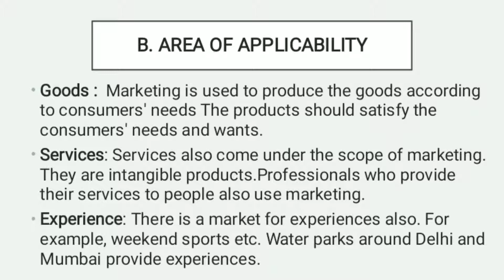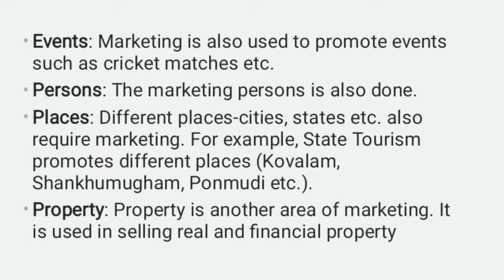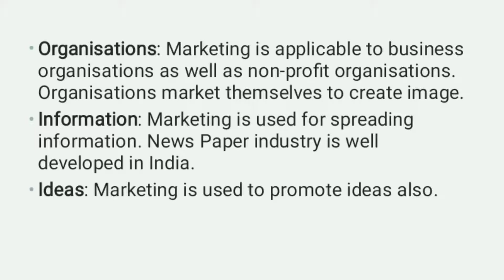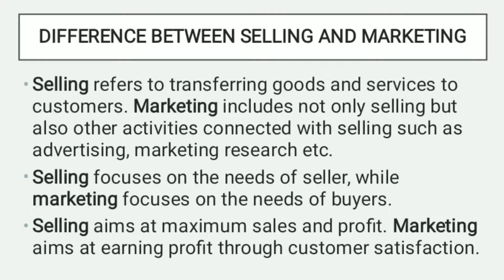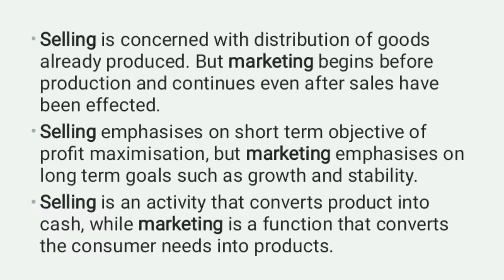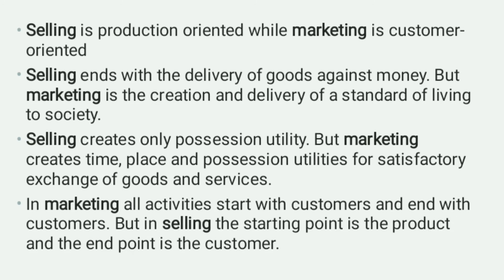BCOM/BBA 2ND SEM MARKETING MANAGEMENT/ 1ST CHAPTER INTRODUCTION TO MARKETING MANAGEMENT PART: 5